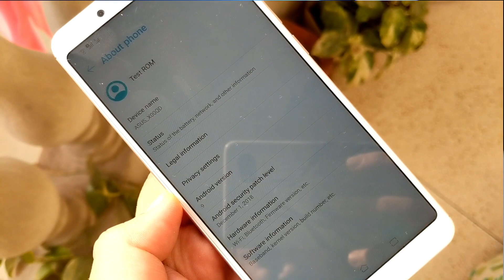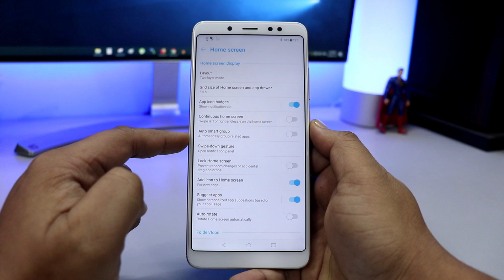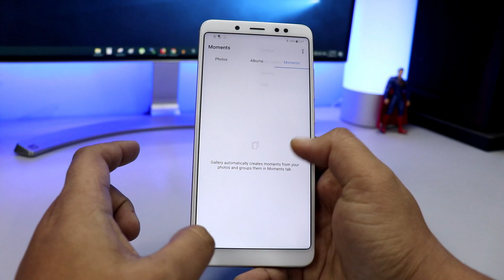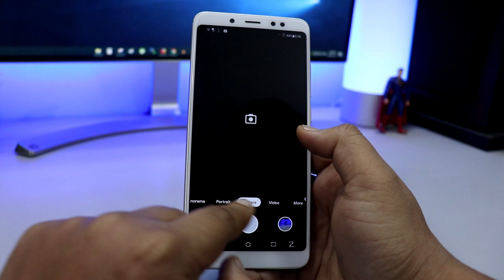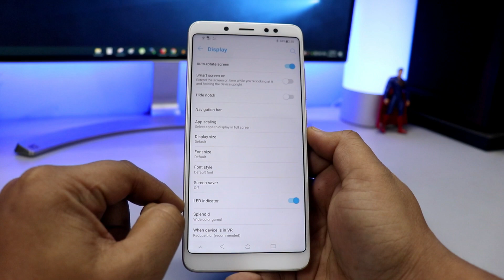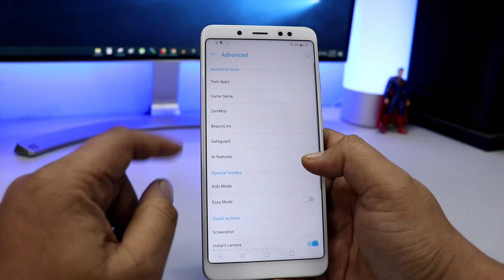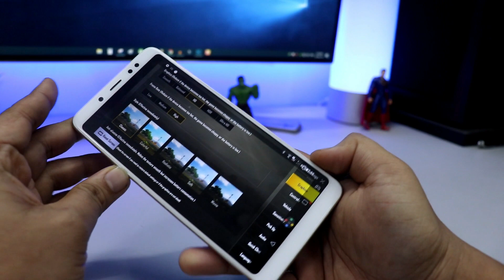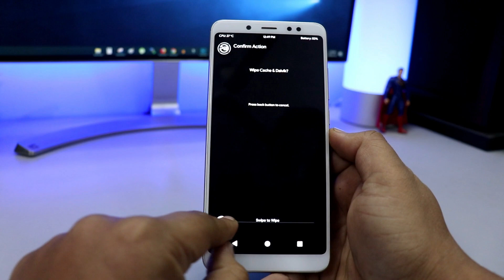Download ASUS ZenFone 5Z Pie Rom on REDMI NOTE 5 PRO | Awesome Features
Now Redmi Note 5 Pro users can enjoy the ASUS ZENFONE M1 Android PIE ROM on theri phone. All the features are working fine in this ROM. You can Play PUBG in HD Mode, Google Camera Working Fine.